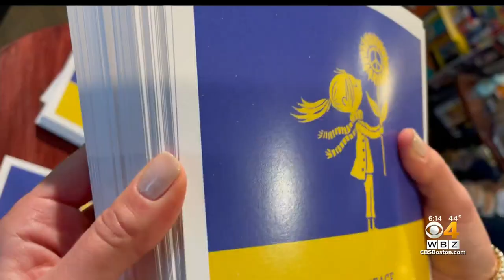Peter Reynolds, Award-Winning Author And Illustrator, Raising Money For Ukraine Through Art Prints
Author and illustrator Peter Reynolds expresses himself through his artwork. And as he watched news of the war in Ukraine, he turned to his art supplies. WBZ-TV's Rachel Holt has the story.